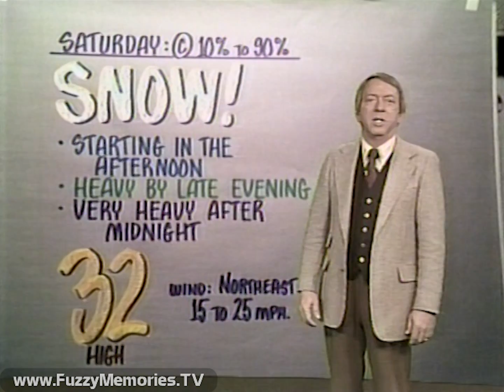WLS Channel 7 - Eyewitness News (Small Excerpt, 2/23/1979)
From an end-of-tape find (EOTF), here's a partial excerpt of Eyewitness News on WLS Channel 7, anchored by Fahey Flynn and Joel Daly.

Includes:

Tape coming in over section recorded over, with John Coleman giving the weather forecast (and of course, snow has to come in again)

As John banters with Tim Weigel, what looks like an Ikegami HK-312C camera (with Q-TV VPS-100 teleprompter mounted atop the lens) comes into shot, before Tim brings us to the big sports story of the day:

- Cubs trade second baseman Manny Trillo, catcher Dave Rader and centerfielder Greg Gross to Phillies in exchange for catcher Barry Foote, centerfielder Jerry Martin, second baseman Ted Sizemore, and pitchers Derek Botelho and Henry Mack

(recording ends as Tim continues his analysis of trade)

This aired on local Chicago TV on Friday, February 23rd 1979.